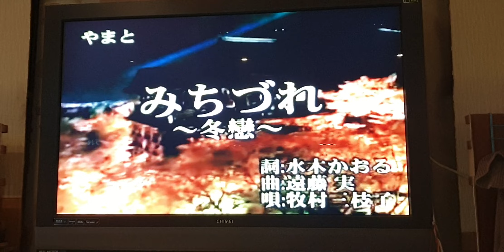冬恋 みちつれ cover 高鄰長